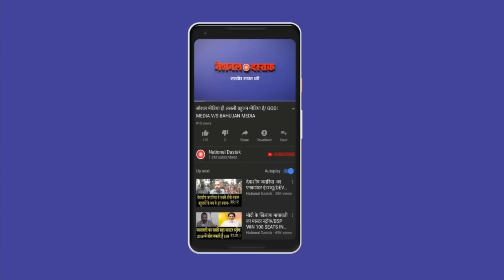संजय सिंह ने बीजेपी पर लगाये गंभीर आरोप/ SNAJAY SINGH ON CBI-ED AND MODI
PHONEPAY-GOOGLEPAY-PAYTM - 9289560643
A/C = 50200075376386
IFSC = HDFC0000314
Reporter-
Editor-PRIYANKA
Camera person-